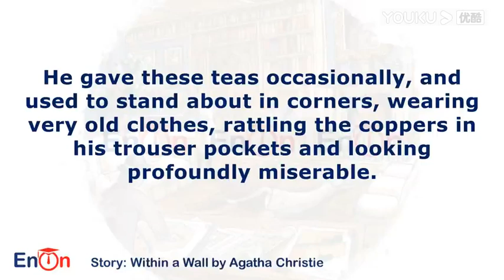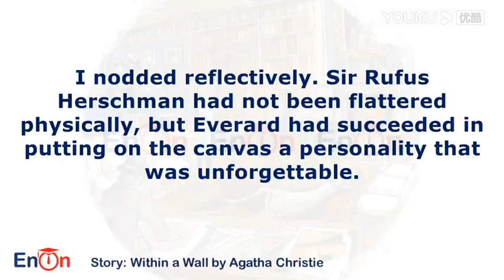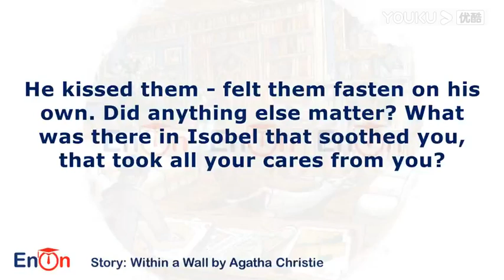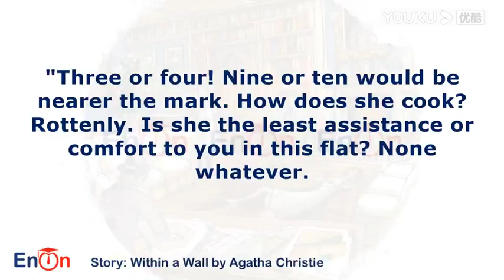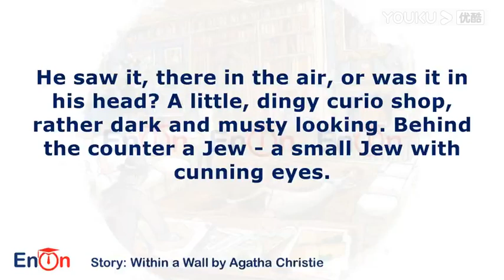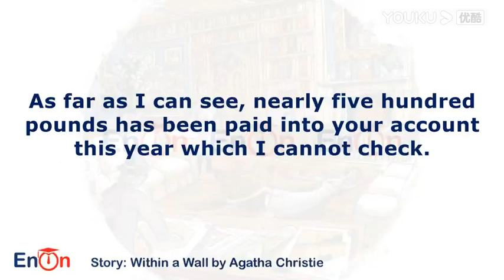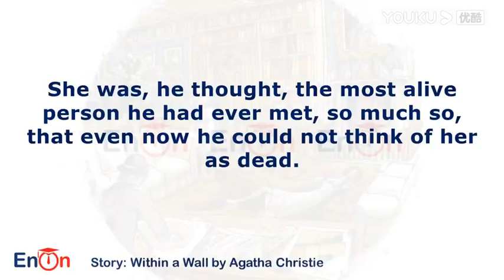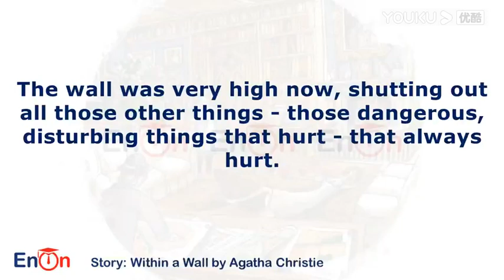Within a Wall by Agatha Christie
Painter, Alan Everard, realises that his most brilliant work is not the portrait of his society girl wife, but rather a sketch of his daughter's godmother, the quiet and honest, Jane Haworth. From While the Light Lasts and The Harlequin Tea Set and Other Stories.